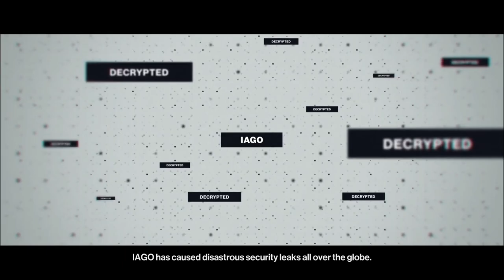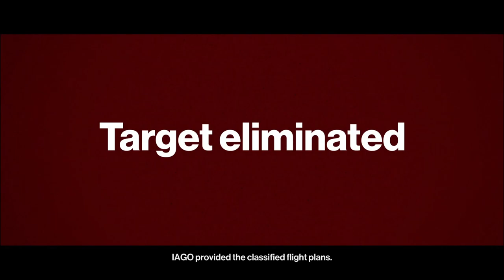Budda G Facebook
playing Hitman for the first time